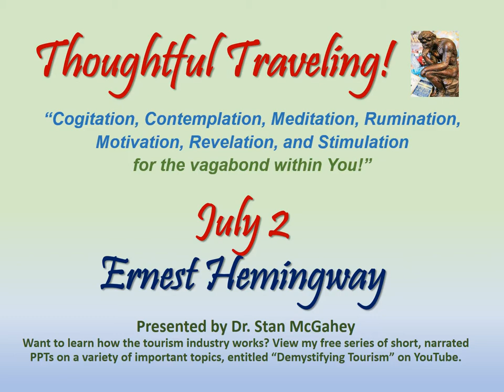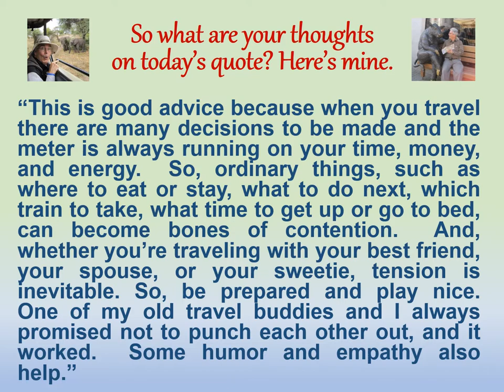Thoughtful Traveling ~ July 2 (Ernest Hemingway)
Hello Again Thoughtful Travelers!  Welcome to today’s thought for July 2nd.

It’s by Ernest Hemingway, the American novelist who was awarded the Nobel Prize for Literature in 1954.  The inspiration for many of Hemingway’s books were his travel adventures in Europe, Africa, and Cuba.  He lived from 1899 to 1961.

“Never go on trips with anyone you do not love.”

“This is good advice because when you travel there are many decisions to be made and the meter is always running on your time, money, and energy.  So, ordinary things, such as where to eat or stay, what to do next, which train to take, what time to get up or go to bed, can become bones of contention.  And, whether you’re traveling with your best friend, your spouse, or your sweetie, tension is inevitable. So, be prepared and play nice.   One of my old travel buddies and I always promised not to punch each other out, and it worked.  Some humor and empathy also help.”